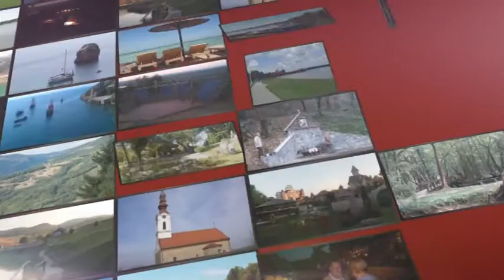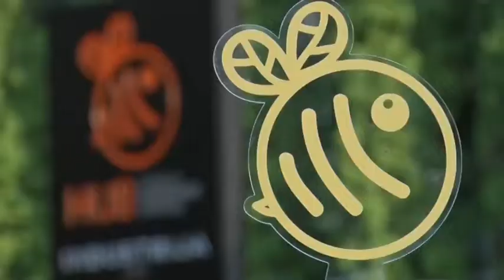Turističke vesti za 05.06.2019